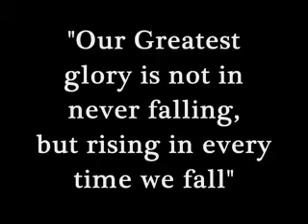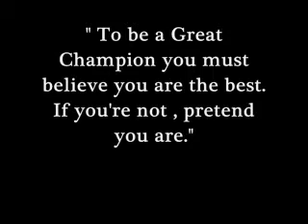Rise of El torero